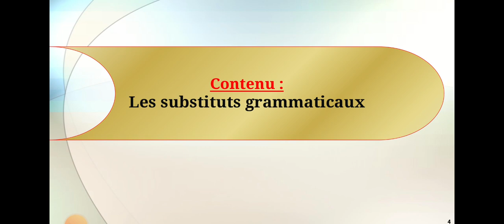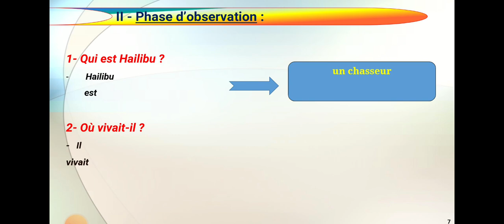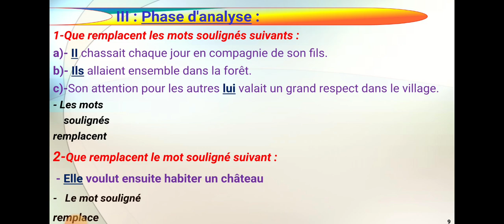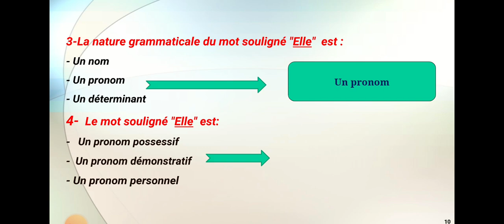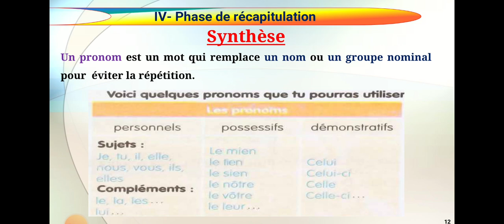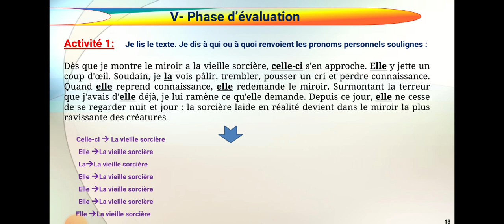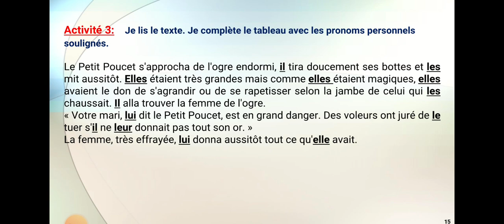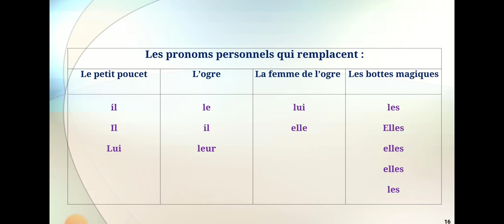2AM projet 1 séquence 3 Grammaire